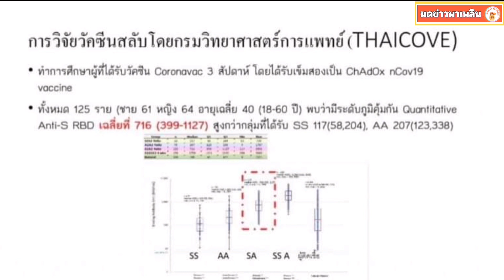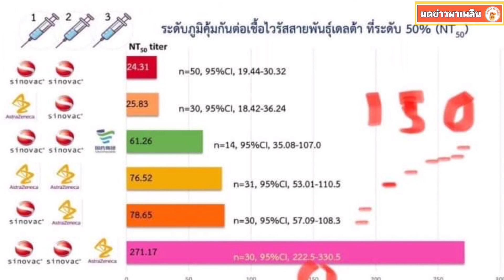หมอธีระวัฒน์เผย ฉีดสลับไม่ได้ทำให้ดีขึ้น